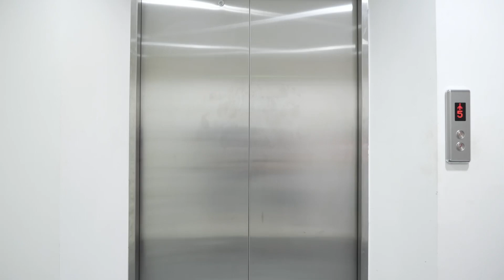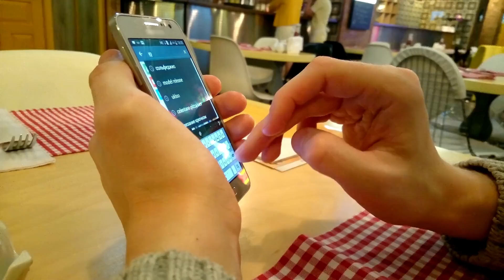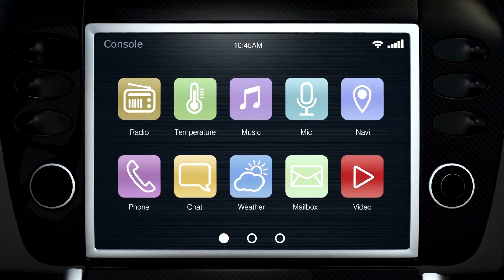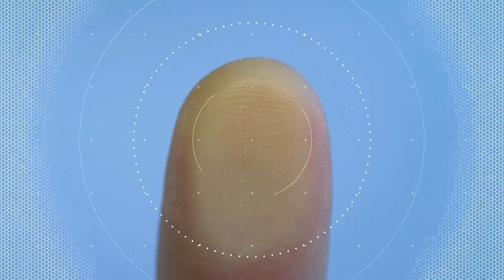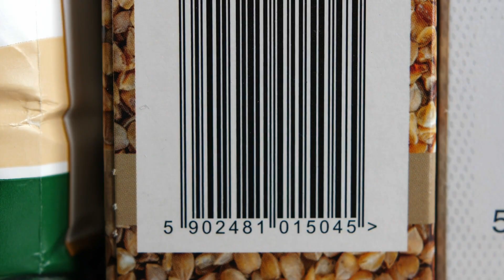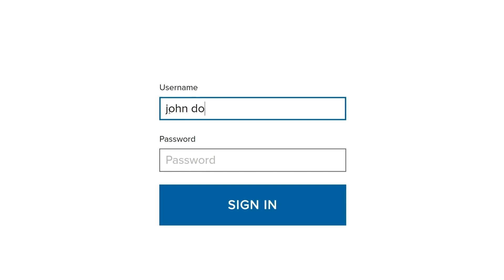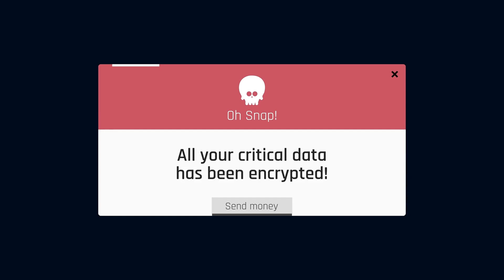Japan Just Unveiled The World´s First AI Human Washing Machine!